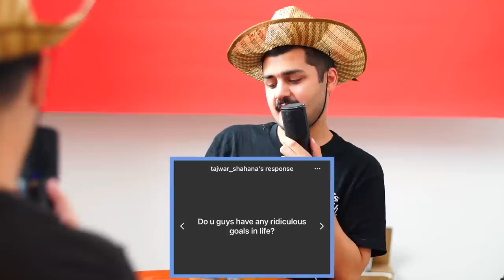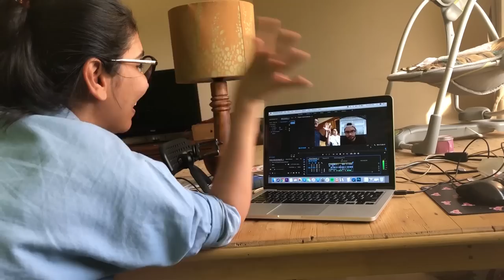We answer YOUR questions and much much more!!! Kyun & Eh | Cooking Chaos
You have questions? We have answers!!

We couldn’t go to the kitchen and cook something new last week, hence we are sharing with you a very special question and answer session. Staying disciplined to our release schedule of 8pm Fridays!!! So hope you enjoy!

Love, CC